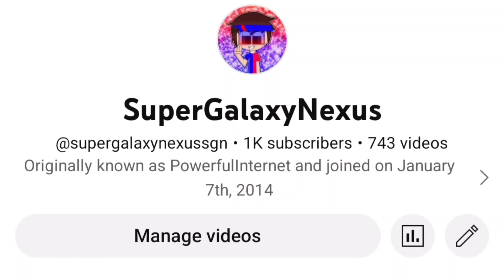We did it everyone (01/07/23)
I am super appreciated to all! Thank you all so much!

Credit to SEGA for the music